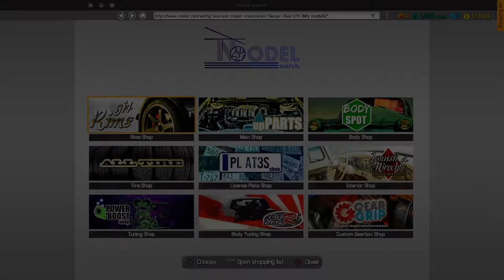CMS 2018, 4 Mayan M6.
Music SHAREfactory, Beautiful Day.

The list of parts:

Lower Suspension Arm 2x
Front Axle Drive C 2x
Front Shock Absorber Cap 2x
Outer Tie Rod 2x
Front Shock Absorber 2x
Sway Bar End Link (front, type A) 2x
Inner Tie Rod 2x

Also, parts that weren't detected in diagnosis tests:

Radiator Type A
Radiator Fan Housing B